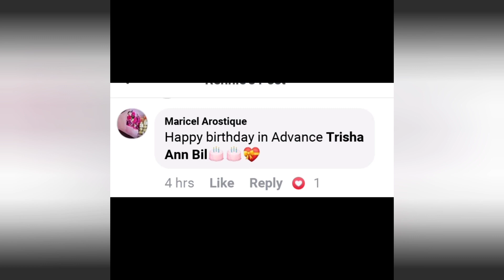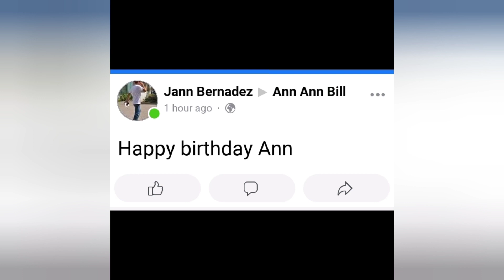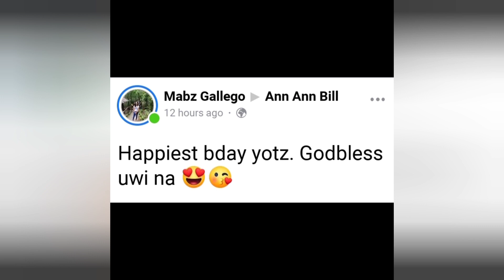Celebrating my Born day online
Today is my day!
Thanks to my mother dear who give birth to me
And now I can see the beauty of this world!

Musician: InShot
Video editor: vlogit by filmora
Video editor: Video Guru 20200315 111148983
Photos editor: slideslow

And thanks also to those friend who join this journey
Love yeah all!